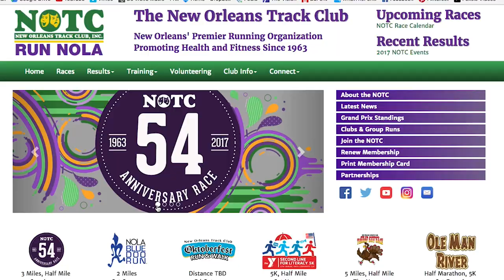Racewalking 101 | New Orleans Track Club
Get a quick tutorial on racewalking, rules, and proper form for the sport! Join us at a future race to participate as a racewalker.